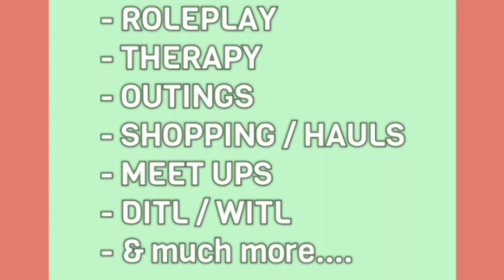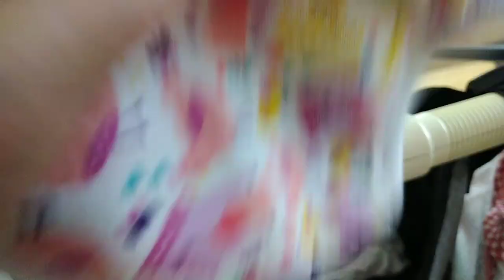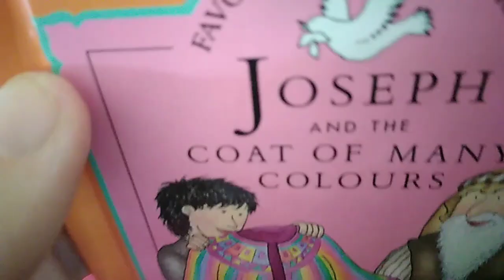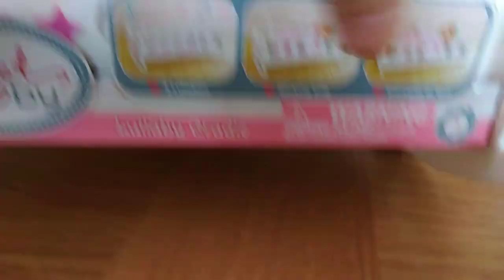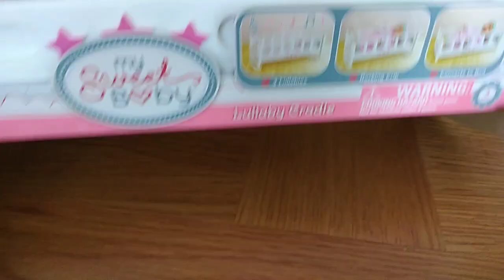UNBOXING with Emma-Jane 😊 Kim by Sigrid Bock Reborn Toddler Doll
Hello friends 👋👋♥️ welcome to our video today ♥️😊♥️

You'll be as pleased as Emma-Jane to see this unboxing 👏👏👏

Enjoy the video, Caroline and Emma-Jane